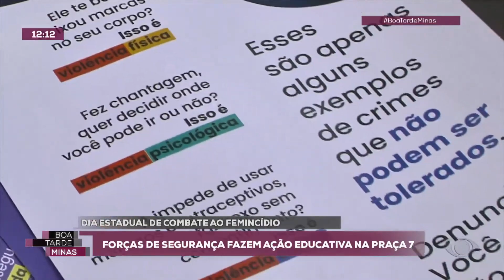Ação integrada das forças de segurança conscientiza população no combate ao feminicídio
🔺🔺 Acesse nosso site para conhecer melhor nossos programas e serviços e siga os outros canais oficiais da Sejusp! 🔺🔺